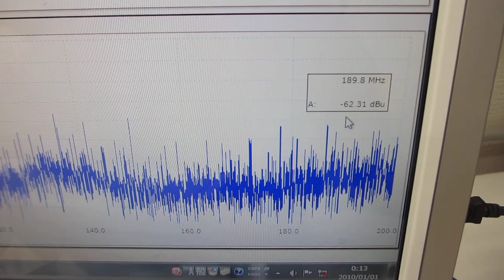５００Ｈｚから３００ＭＨｚの超音波伝搬制御技術（超音波システム研究所）